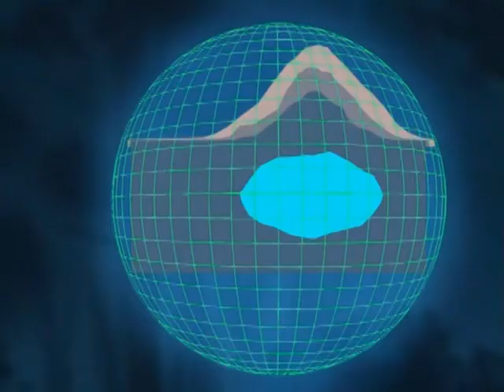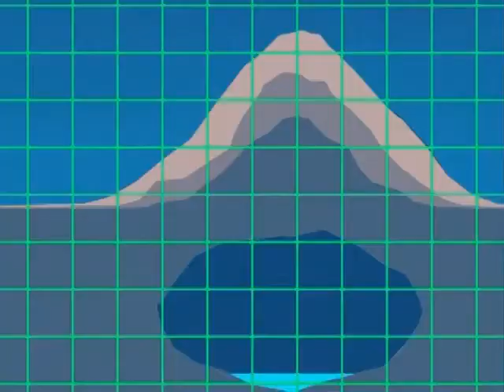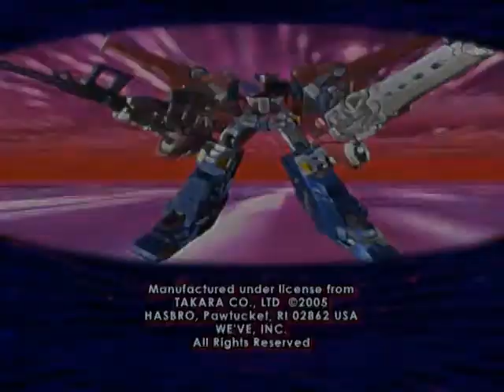Трансформеры: Кибертрон – серия 8